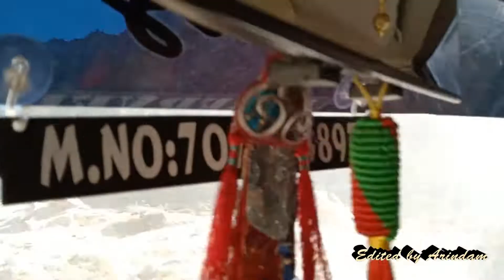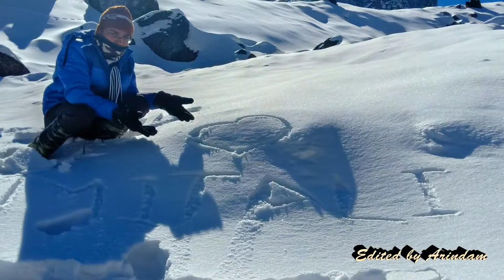Gurudongmar Lake & Kalapaththar in Sikkim, India (Full HD)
Gurudongmar Lake is one of the highest lake in the world. It's hight 17800 ft.
It is the amazing place at north sikkim in India.

Music Credited by Webmusic.In